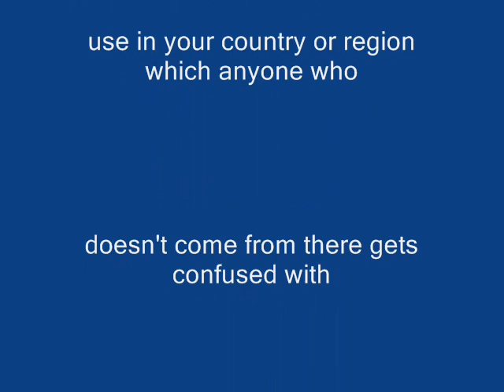RFDC - December 9: Daft Words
RFDC explains what daft words they use in Derby - for example, duck, and asks YouTubers to leave comments telling her what words they use in their region or country which only the locals know of